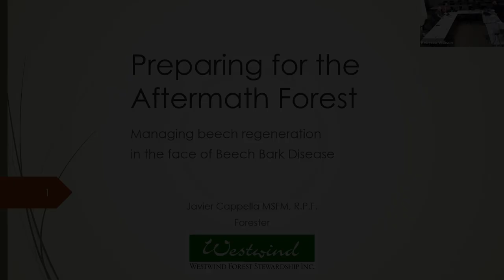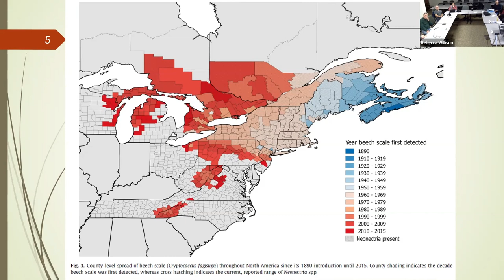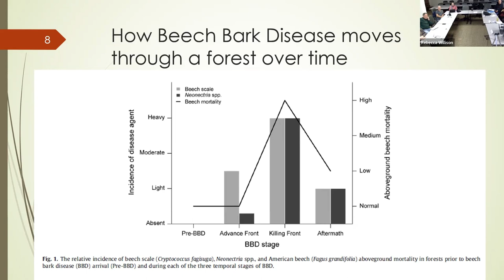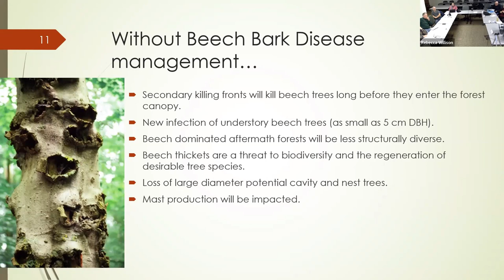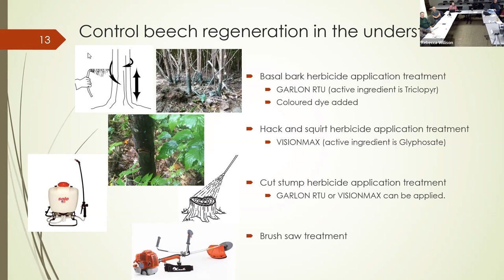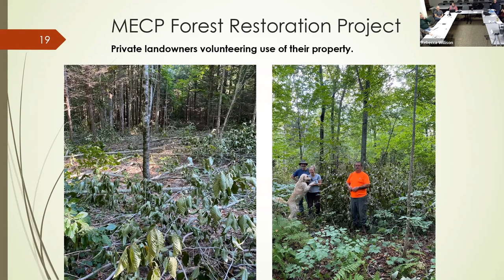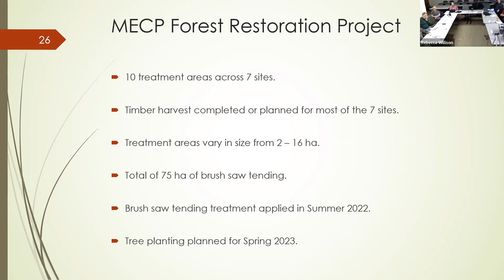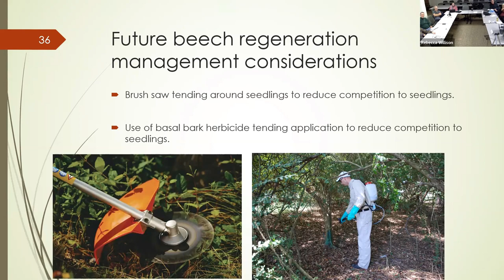Preparing for the Aftermath Forest: Managing beech regeneration in the face of Beech Bark Disease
A presentation given by Javier Cappella MSFM, R.P.F., a forester with Westwind Forest Stewardship Inc., at the Muskoka Watershed Council meeting on February 17, 2023.